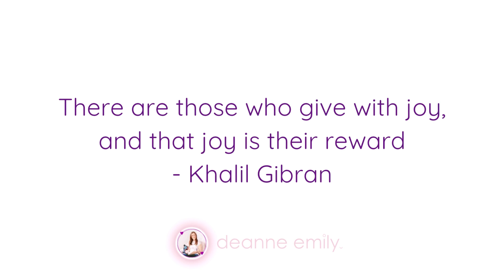Uplift Your Spirits | Essential Oils for Joy and Positivity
Tap into daily joy with these seven essential oils.

AROMATHERAPY is a way to help you feel and expand the amount of joy in your life.